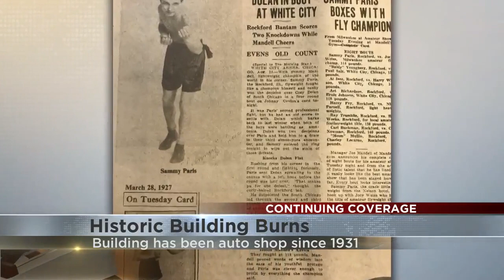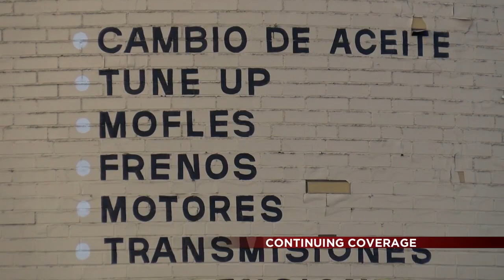main street fire